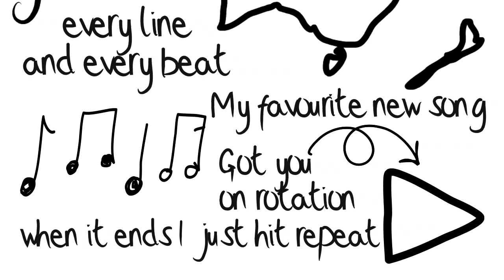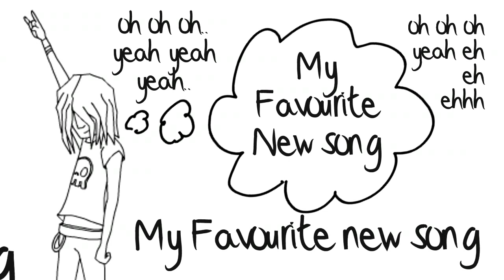Favourite New Song (Lyric Video) - Darren Phillips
Written and Produced by Darren Phillips & Dan Skeed